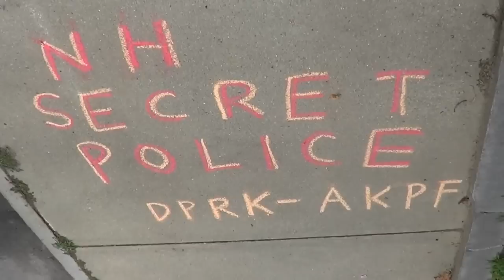NH Secret Police Spotted in Keene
July 26 2013 - Approx 2:15pm
Joseph T DiRusso, a secretive NH state police trooper who serves warrants that are declared secret by unreputable judges, is seen leaving the Cheshire county courthouse in Keene, NH, in what are the first clear images of Mr. DiRusso to be available to the public.